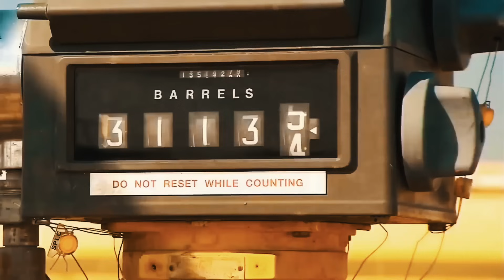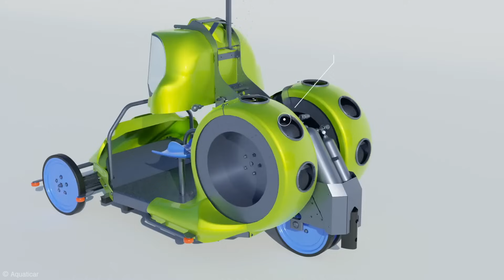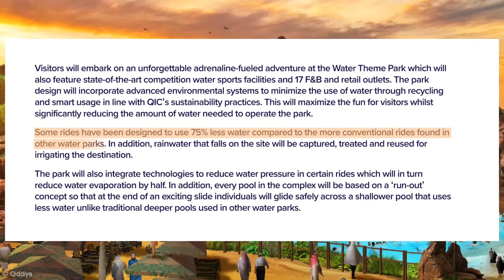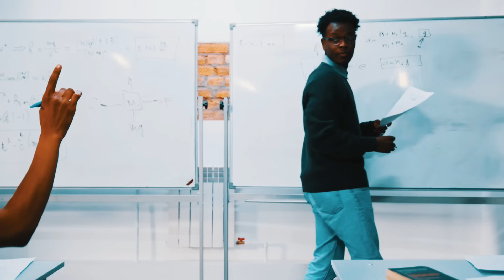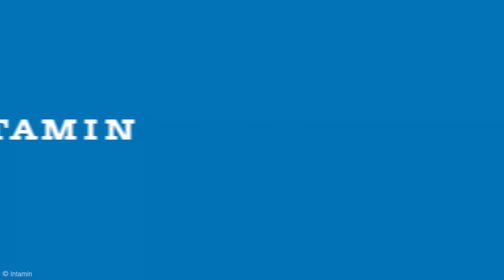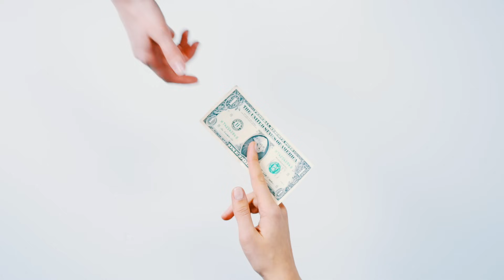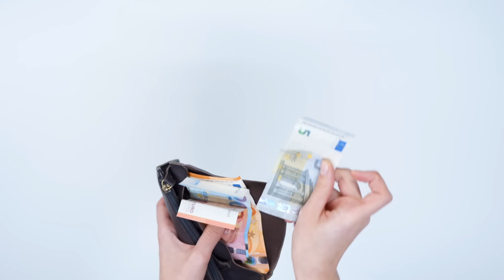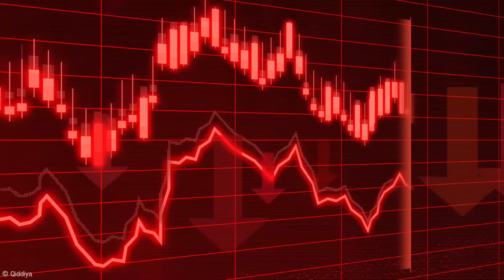l'ARABIE SAOUDITE en fait TROP !? 🇸🇦 (Trop de parcs = gros scandales...)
Mesdames, messieurs, coaster fans ou amateurs de sensations bonjour !
L' Arabie Saoudite 🇸🇦 souhaite, depuis quelques années, changer de modèle économique pour tout miser sur le tourisme.
Des nombreux projets voient le jours dont SixFlags Qiddiya...Un endroit qui regroupera 2 parcs d'attractions et 1 parc aquatique
Des lieus avec des attractions hors du commun comme Falcon's Flight 🎢 mais qui laisse apparaitre de nombreux scandales ... 🌍 🌱
- Destruction d'un écosystème complet
- Énorme consommation d'eau
- Couts d'exploitations exorbitant

00:00 Intro
02:18 Aquarabia et problèmes d'eau
05:03 SixFlags Qiddiya
10:29 Falcon's Flight et scandales
14:34 Dragon Ball Theme Park
16:30 Le problème de Qiddiya...

Musiques (dans l'ordre d'apparition) 🎶 :
- Desert Caravan - Aaron Kenny (Bibliothèque Youtube)
- Underground Academy - Hanu Dixit (Bibliothèque Youtube)
- Science Montage - Jeremy Blake (Bibliothèque Youtube)
- Sands of time - Patrick Patrikios (Bibliothèque Youtube)
- Mist - Odonis Odonis (Bibliothèque Youtube)
- Warzone - Anno Domini Beats (Bibliothèque Youtube)
- Darktown - Stutters Ball (Bibliothèque Youtube)
- The Moon Drops - Nathan Moore (Bibliothèque Youtube)
- The Bazaar Canon - Hani Dixit (Bibliothèque Youtube)
- Starcrasher - TrackTribe (Bibliothèque Youtube)
- Allégro - Emmit Fenn (Bibliothèque Youtube)

- No.4 Piano Journey - Esther Abrami (Bibliothèque Youtube)